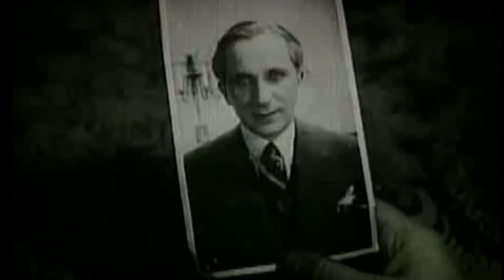Társalgó 2015.01.28.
Közéleti és kulturális magazin csütörtökön 18 óra 15 perctől 30-40 percben Makó és vonzáskörzete kulturális élete, kiállítások, rendezvények, színházi előadások. Stúdióbeszélgetések és forgatott anyagok, játék.